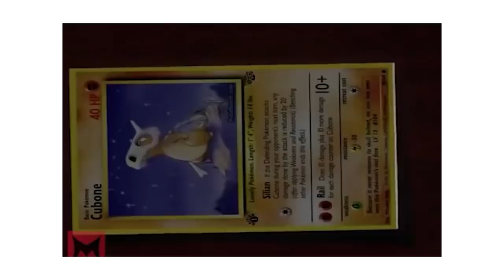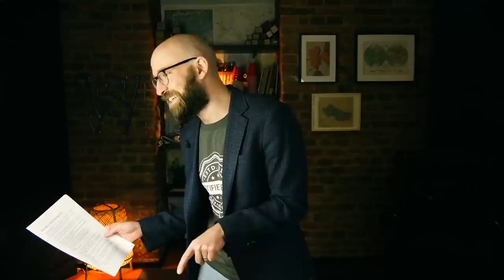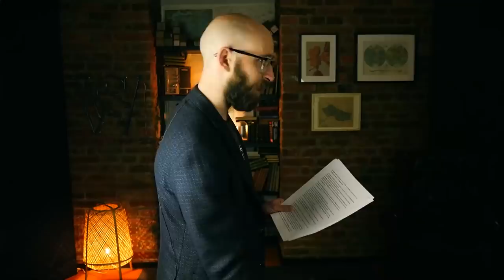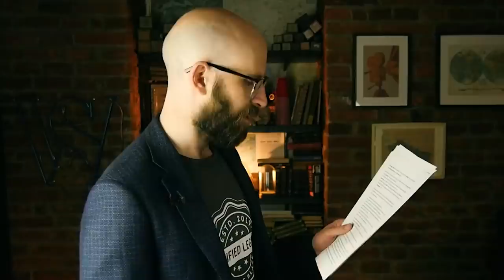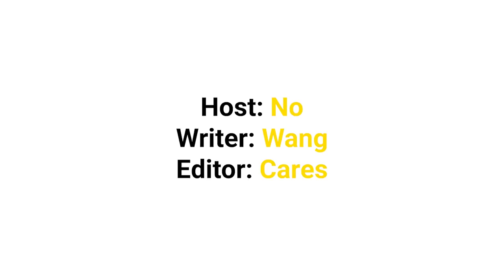Even More Epic Advertising FAILS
Got a beard? GOOD. Now throw some sweet beard oil in it